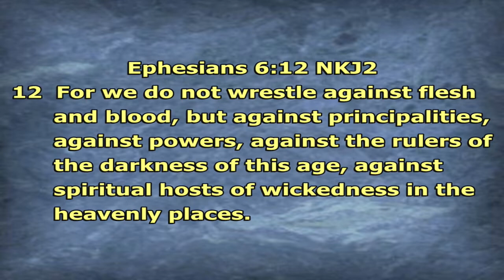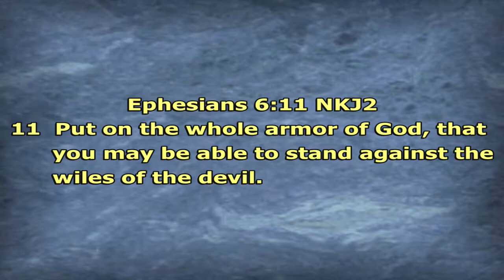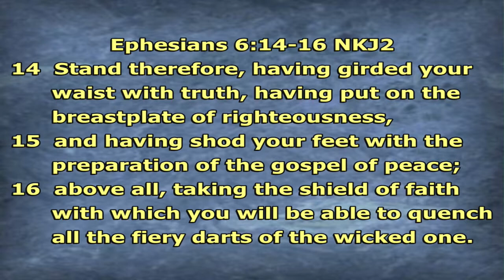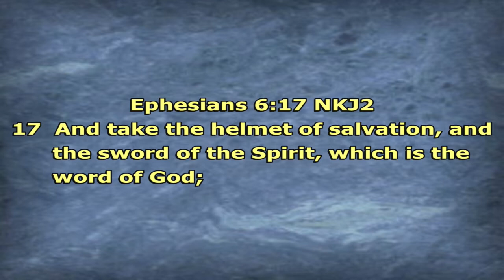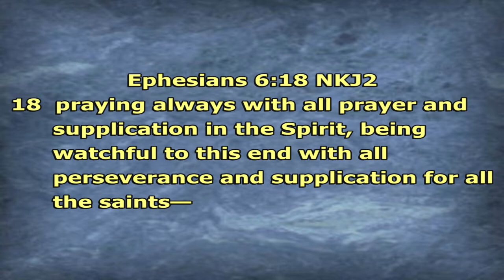11-13-22 Fight the Good Fight Part 2: Stand Against the devil